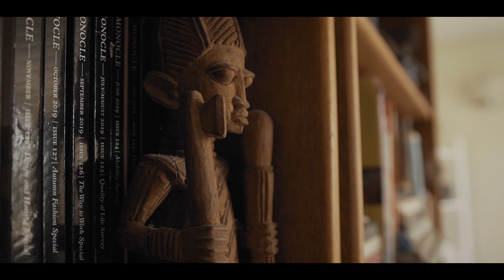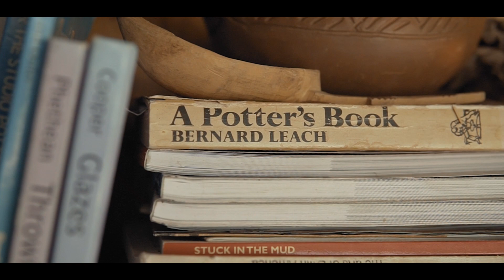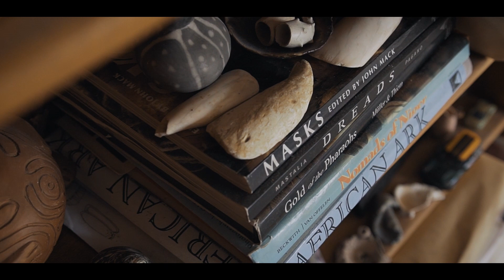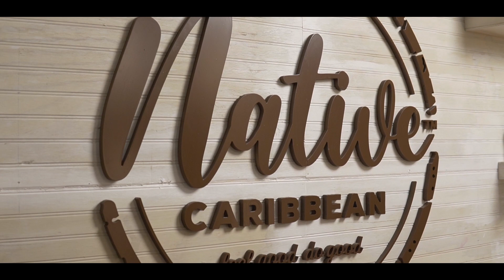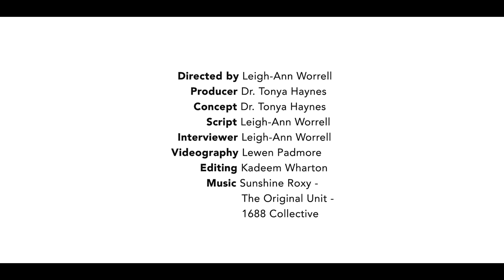Hands and Hearts: Women Making Luxury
Barbados is hosting the fifteenth session of the United Nations Conference on Trade and Development (UNCTAD).  For the first time in UNCTAD's 56-year history there will be a forum dedicated to Gender and Development.  This video highlights the ingenuity of women artists, the political economy of the creative industries and how artists are navigating the challenges of the pandemic.

With powerful visual story-telling, we centre the artistic, economic, and spiritual value of handmade and artist-made products with powerful images of artists at work.  Join these Barbadian women from different generations, working in diverse media in the creative industries as the offer insights into their creative practice.

Featured Artists & Entrepreneurs

Simone Asia
Shanika Burnett
Ayissa Burnett
Tamara Gibson
Julianna Inniss
Ireka Jelani

Funded by the Office of the National Coordinator, UNCTAD XV Barbados.

Executive Producer: Institute for Gender and Development Studies: Nita Barrow Unit, University of the West Indies, Cave Hill Campus

Directed by: Leigh-Ann Worrell

Producer: Dr. Tonya Haynes
Concept: Dr. Tonya Haynes
Script: Leigh-Ann Worrell
Interviewer: Leigh-Ann Worrell
Videography: Lewen Padmore

Special Thanks to:

Teresa Marshall, National Coordinator, UNCTAD XV Barbados
Professor The Most Honourable V. Eudine Barriteau